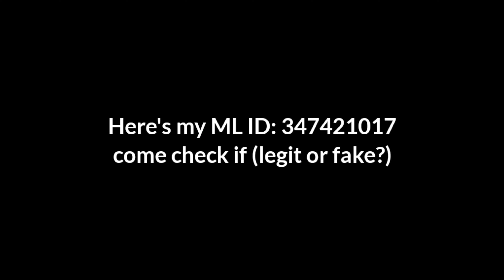LESLEY FAKE TOP GLOBAL PRANK IN MCL!! - I MET LETUZAWA & REAL TOP 1 GLOBAL VALIR!🤯 (this is insane!)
💖𝗜𝗙 𝗬𝗢𝗨 𝗪𝗔𝗡𝗧 𝗧𝗢 𝗛𝗘𝗟𝗣 𝗠𝗘:🥺👇
-Badge in your name (Elite,Special,Limited, Epic and Legend badge)
💖𝗤𝗨𝗜𝗖𝗞 𝗤𝗨𝗘𝗦𝗧𝗜𝗢𝗡 & 𝗔𝗡𝗦𝗪𝗘𝗥:
Device/Phone Used:

Editing Apps:
Kinemaster, Pixellab & Picsart, Alight Motion etc.